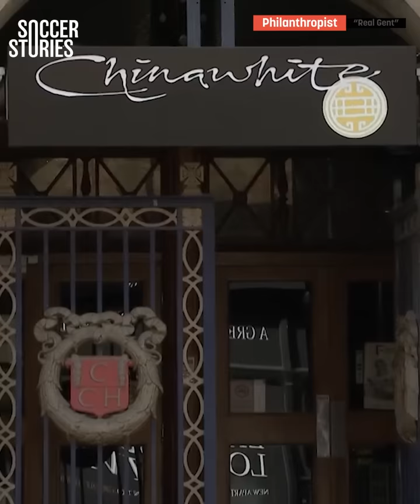Marcus Rashford Saves Alisha Lehmann From Nightclub Incident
Female football star Alisha Lehmann suffered a really uncomfortable episode while out at a nightclub, forcing the Manchester United striker to take matters into his own hands. Join us as we find out how Rashford helped his fellow professional!